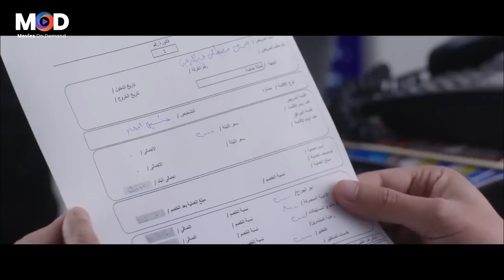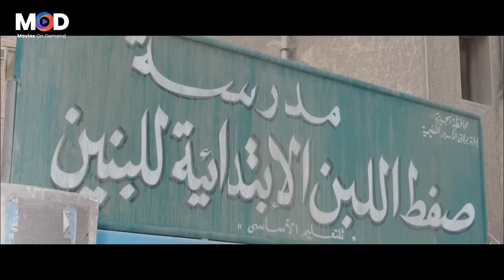"حتي انا عجبتني الحصرة والعيال عجبتها الندامه🤣" لما تاكل اكل عيال اخوك محمد ثروت قنبلة طفاسة🤣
(محرم) مندوب شركة سياحية يعيش بمنطقة شعبية، يقع في حب دبلوماسية يابانية تُدعى (ساكورا)، يتزوجا وينجبا طفلين توأم، وفي ظل الظروف المعيشية الصعبة تطلب العودة لليابان، لكنه يرفض؛ فتأخذ الطفلين، وتسافر دون علمه، وبعد مرور 7 سنوات، يتوصلا لاتفاق ينص على مجيء الطفلين لمدة 6 شهور للإقامة معه، لكن بشروط.

ﺇﺧﺮاﺝ: محمود كريم (مخرج)
ﺗﺄﻟﻴﻒ: لؤي السيد (قصة وسيناريو وحوار)
طاقم العمل: أحمد عيد  ساكي تسوكاموتو  ندى موسى  هشام إسماعيل  محمد ثروت  إيمان السيد